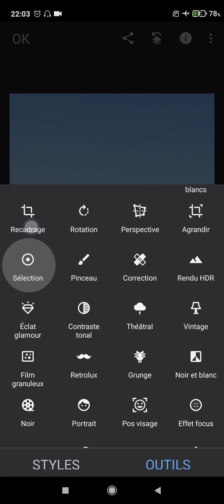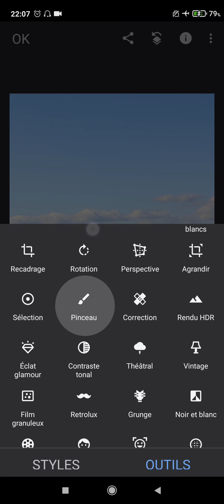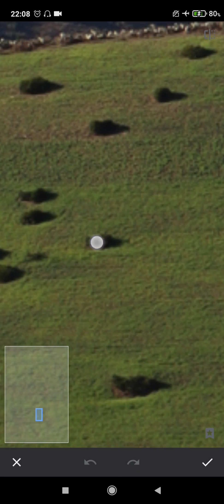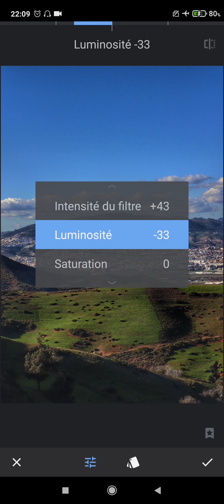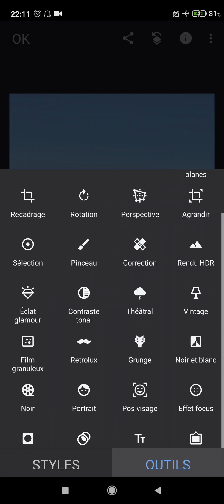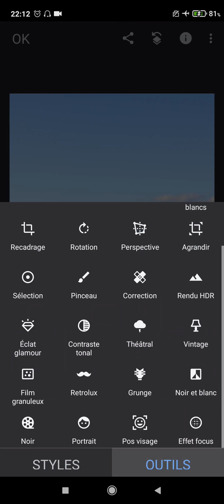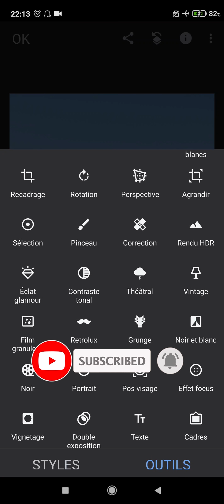سلسلة تعلم تعديل الصور على سنابسيد - الجزء 2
الجزء الثاني من سلسلة تعلم تعديل الصور على الهاتف باستخدام تطبيق سنابسيد

لتحميل التطبيق على أجهزة أندرويد

لتحميل التطببق على أجهزة أبل

أساسيات تعديل الصورة على أدوبي لايتروم 2021

سلسلة تعلم تعديل الصور على سنابسيد

للتعرف على بعض المواقع والخدمات التي عرضناها في القناة

للتعرف على الشروحات الخاصة ببرامج الحاسوب

للتعرف على الشروحات الخاصة بتطبيقات الجوال